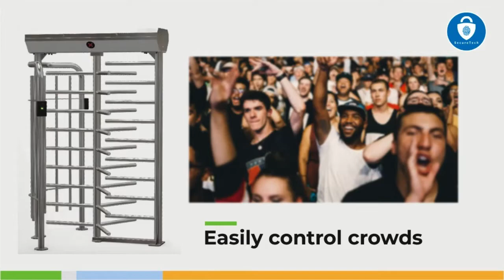ZKTeco FHT2400 Video - Made with Clipchamp.mp4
Turnstiles are one of the best ways to control large crowds in any establishment. Are you looking to acquire one of these for your establishment? Or perhaps to acquire and install for a client?

We have the best deals here at Securetech Nigeria.